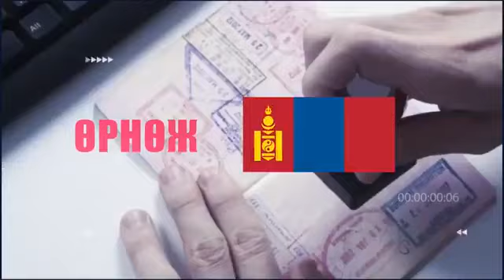ОНЦЛОХ СЭДЭВ №17 - АНУ-д суугаа иргэн Андреа Туяа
2020/06/08-ны 19:00 цагааc

Зочин: Андреа Туяа /АНУ-д амьдран суугаа Монгол Улсын иргэн/

Андреа Туяа: АНУ-д сүүлийн үед бослого тэмцэл хэрээс хэтэрч kорона замбараагаа алдаж байх шиг байна. Зарим зүйлсийг машид нууцлаад байгаа тул би өөрийнхөө харсан өнцгөөс ярьмаар байна...Та бүхэн олон хүнд түгээж өгнө үү...

Хөтлөгч: Р. Баттогтох /Жүжигчин СТА/

Монгол улсаас шууд ярилцлага /live/
СэдэвTV-гээр